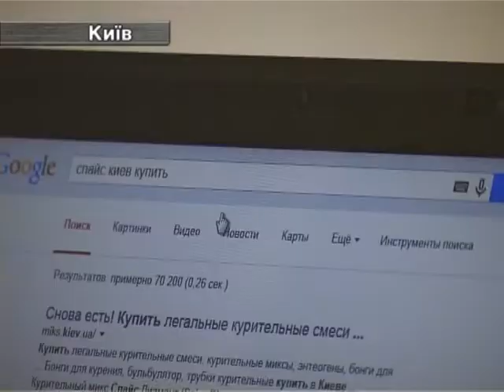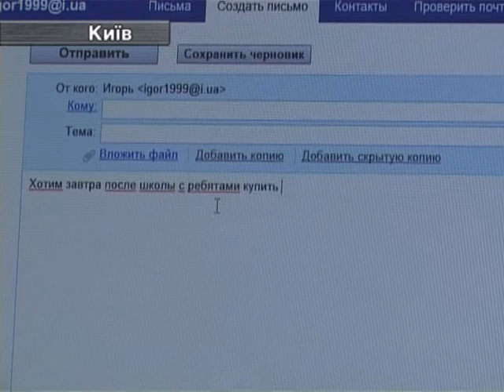15.10. Небезпечне Зілля, Яке Вбиває Молодь, Цілком Легальне.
Наркотик, який продають біля шкіл та інститутів. Як з ним боротися – за мить у сюжеті.